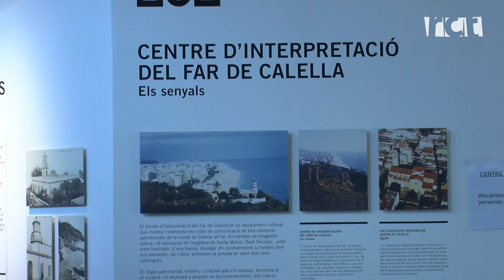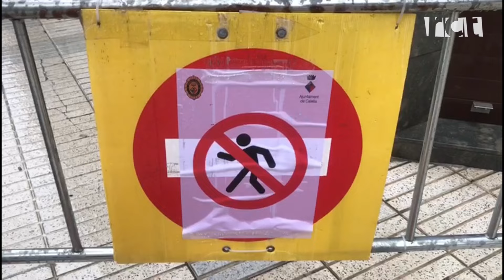Montserrat Candini, 11 anys a l'alcaldia de Calella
La primera alcaldessa de Calella va ser proclamada el 14 de juny del 2011 i va liderar el govern de la ciutat fins el maig del 2022, quan va renunciar al càrrec per centrar-se a combatre el càncer que se li havia diagnosticat. Ha mort aquest divendres, 19 de juliol als 66 anys.